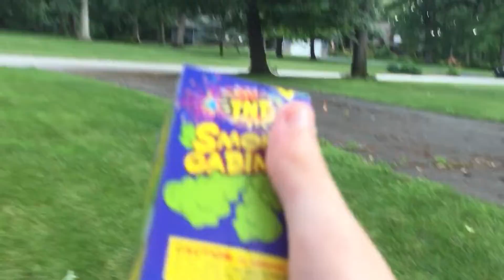Happy 4th of July 2022!